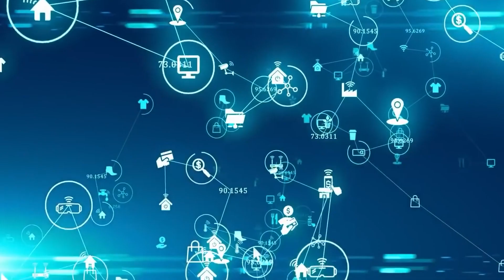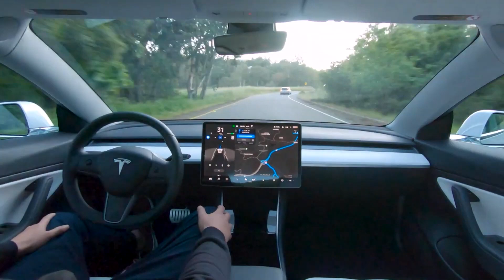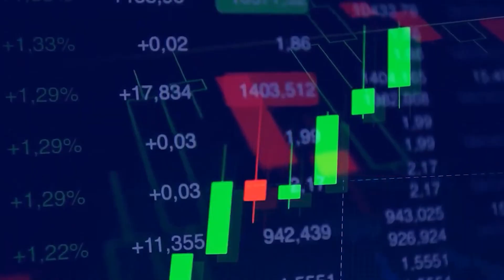Elon Musk EXPOSED Next-Generation AI Robots To Complete The MASTERPLAN!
Get ready to be amazed as Elon Musk has just revealed his latest generation of AI robots, exposing his grand master plan! In this video, we uncover the mind-blowing details about these cutting-edge robots and how they play a pivotal role in Musk's visionary agenda. Join us as we explore the fascinating world of artificial intelligence and its profound impact on shaping the future. Don't miss out on this eye-opening revelation by Elon Musk as he takes us one step closer to a new era of technological advancement.